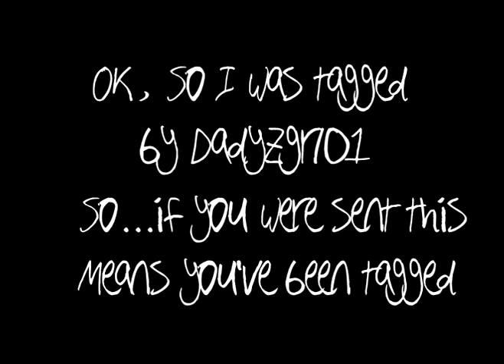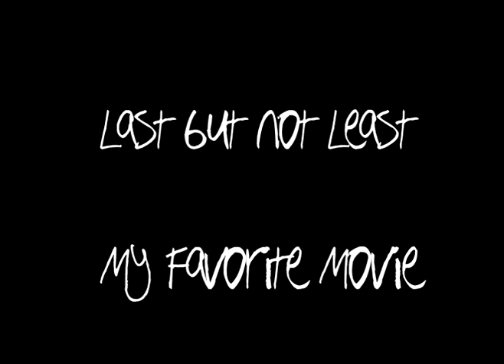I've Been Tagged by Nikki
Okay, thanks to Nikki, (dadyzgrl01) i have to tell you 5 things about me.

But first I must tag others, so.

chaosbleeds625
Princesswolf81
Piper528
Tvaddictmapje
and
MyFracturedRomance

Here are 5 things about me, tho #2 state 3 of my fav. actress', that is still consider 1. :)